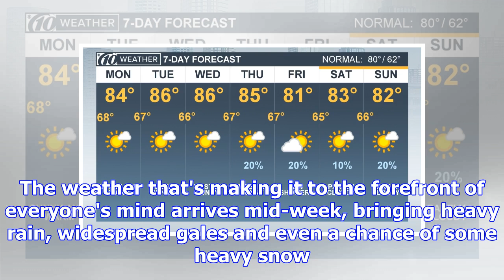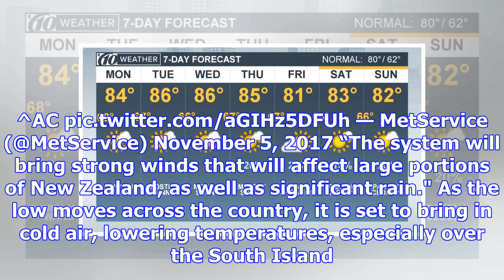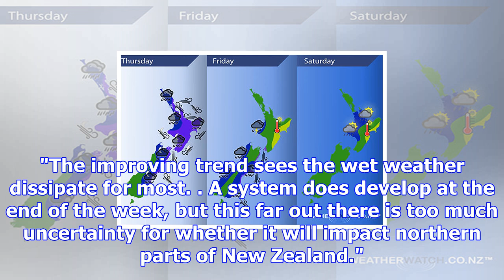Windy weather week forecast - the bay's news first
With fine weather starting off the week, we'll be wishy looking back to Monday as we move forward, s...